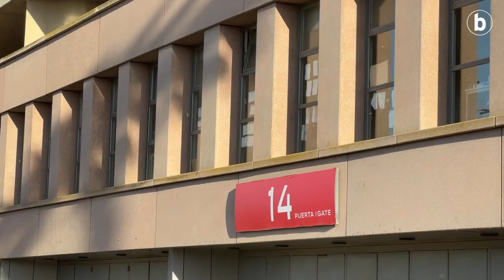Iritsi da egun handia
| Ainara Arratibel BERRIAko kazetaria Sevillan da. La Cartuja futbol zelaitik egun onak eman dizkie ikus-entzuleei. Gaur han jokatuko du Osasunak Real Madrilen aurka Espainiako Kopako finala.